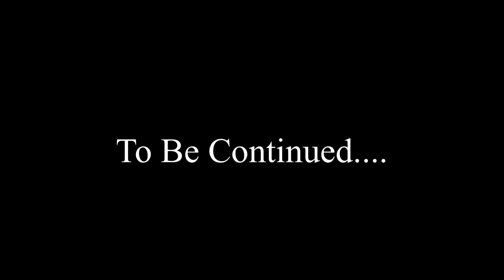School Life:A New Legacy Episode 4